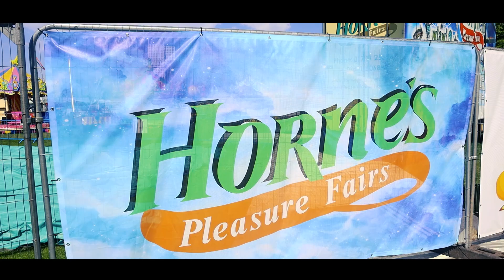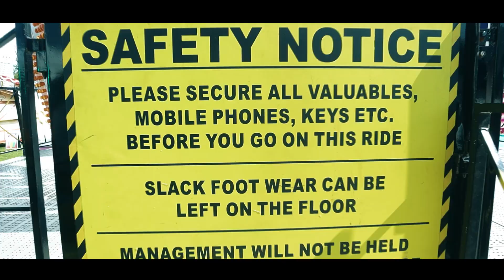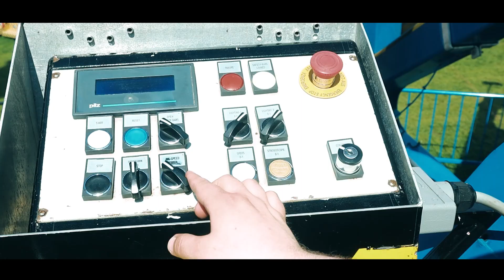Dicksons Dodgems Challenge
They can drive cars (just!), but how do the team fare (see what we did there?) when they're up against the clock in the Dicksons Dodgems Challenge, with Horne's Pleasure Fairs?!